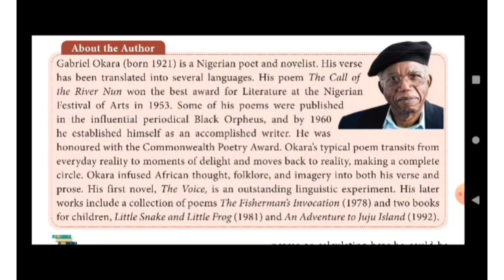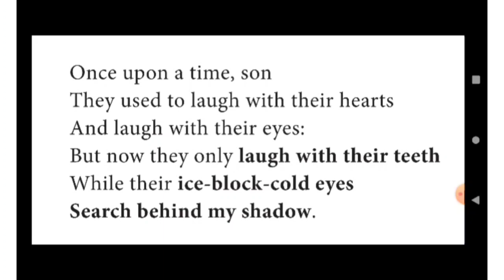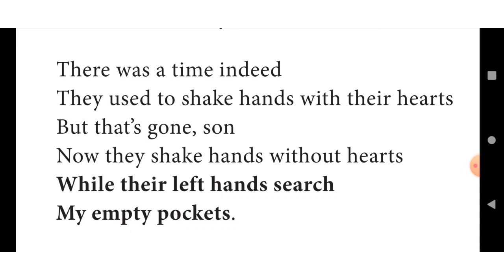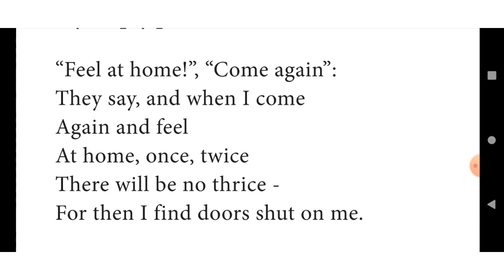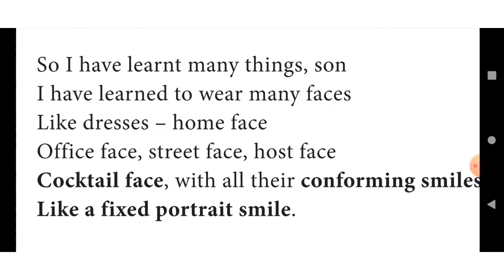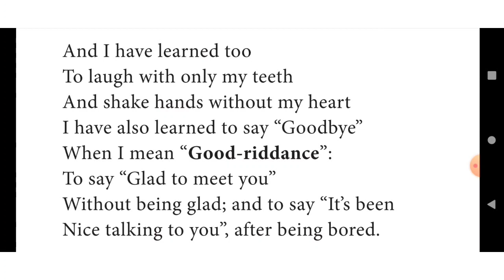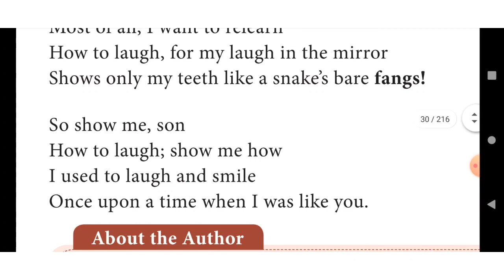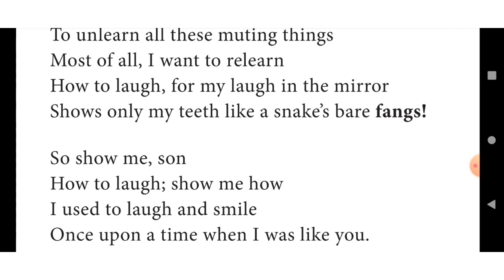TN11English|once upon a time|Gabriel okara|line by line explanation|in tamil|poem.